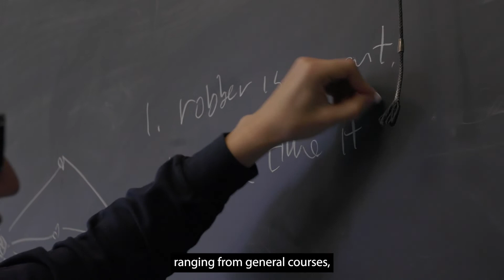Why study Logic & Computation?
Francesca Zaffora Blando, Professor of Philosophy, discusses the benefits of studying Logic & Computation at Carnegie Mellon University.